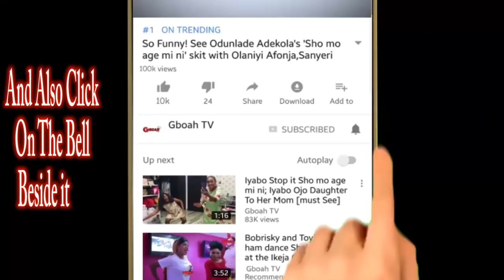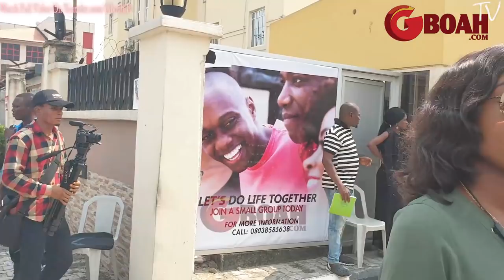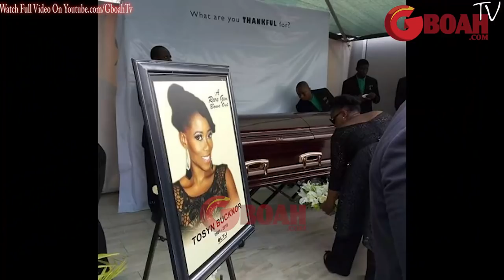So Sad! See Late Tosyn Bucknor White Husband And Her Family As She Was laid to rest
See Late Tosyn Bucknor White Husband,Family As Bucknor Was laid to rest